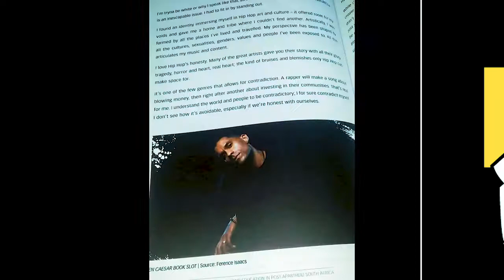A great moment for South African Hip Hop History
Am really honoured.
Adam Haupt is someone who has added so much to the South African Hip Hop knowledge bank and mine.
Now with H Samy Alim x Quenten Williams x Emile Jansen they have archived collected and expressed a rich look into SA Hip Hop.

Adam and I collaborated on a song about American influence and SA identity complexity, it goes in.